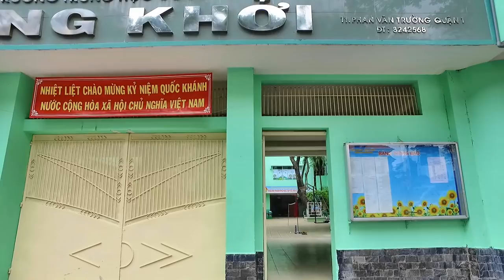Đường Phan Văn Trường và Nguyễn Công Trứ Quận 1 Sài Gòn (Trường Bồ Đề Xưa)